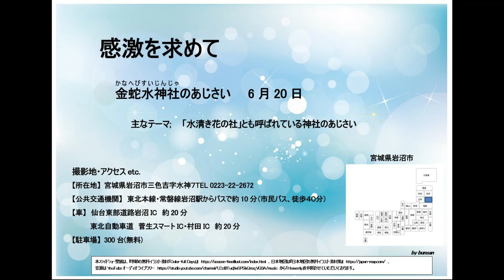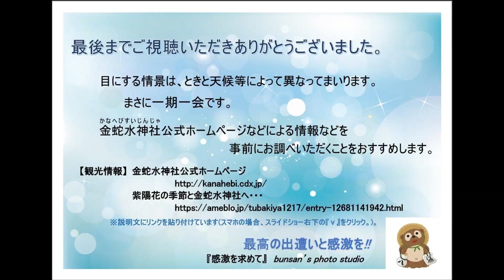感激を求めて 金蛇水神社のあじさい 6月20日 宮城県岩沼市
2023年6月20日（火）の撮影です。ふくいの実家じまいを終えたことの安堵感と、寂寥感とがあいまってここ一ヵ月あまり何をするでもなく,のんべんくらりと自宅で過ごしていました。たまたま、6月19日から21日にかけては梅雨の晴れ間だとの情報を得、［ドラ割］東北観光フリーパス南東北周遊プラン 首都圏発着ETC周遊割引
金蛇水神社は、ご神体に「金蛇」を祀り、金運向上や商売繁盛のご利益があるといわれる神社です。境内に祀られる東北最大級の弁財天は、芸能・知恵の神であり、七福神にも数えられる福の神だそうです。「水清き花の社」とも呼ばれ、樹齢300年を誇り「九竜の藤」と名づけられた見事な藤棚や、1000株の牡丹園など季節の花も楽しめるようです。
【所在地など】宮城県岩沼市三色吉字水神７TEL 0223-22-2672
【公共交通機関】東北本線・常磐線岩沼駅からバスで約10分
                                                                            （市民バス、徒歩４０分）
【車】仙台東部道路岩沼IC　約20分
            東北自動車道　菅生スマートIC・村田IC　約20分
【駐車場】300台(無料)

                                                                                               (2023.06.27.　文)